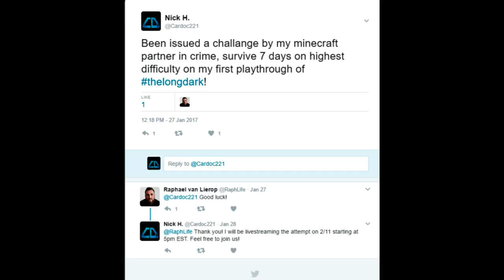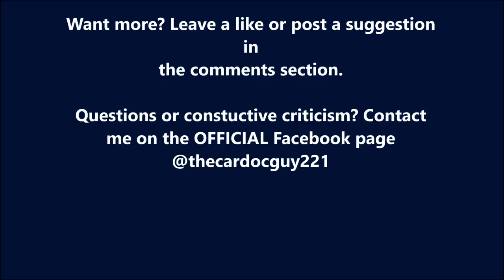Let's Chat!!!- Channel update, plans, and some heartfelt thanks.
Just wanted to talk to everyone about what goes on off camera. It is also answers to a few questions. Enjoy!